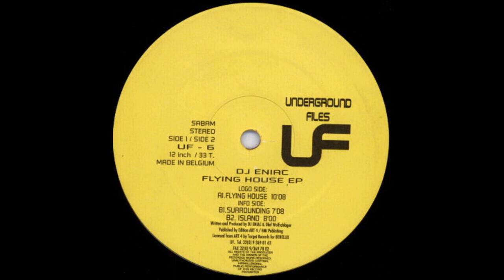DJ Eniac - Flying House (Trance 1996)